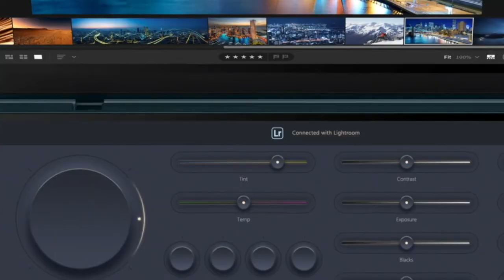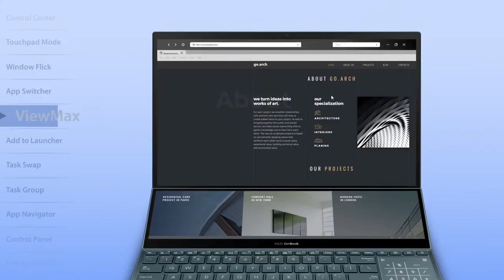ASUS ZenBook Duo 14 (UX482) - ScreenPad + Quick Guide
ZenBook Duo 14 lets you get things done in style: calmly, efficiently, and with zero fuss. It’s your powerful and elegant next-level companion for on-the-go productivity and creativity, featuring the ScreenPad™ Plus secondary display with a brand-new tilting design that offers effortless ergonomics and seamless workflows. Powered by the latest 11th Gen Intel® Core™ processors, ZenBook Duo 14 brings you all the benefits of tomorrow’s technology, today.